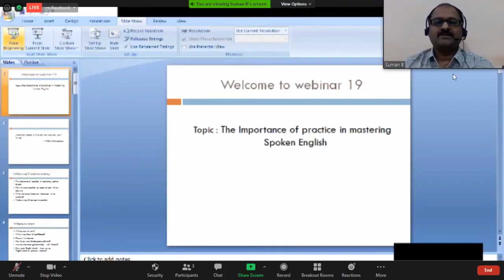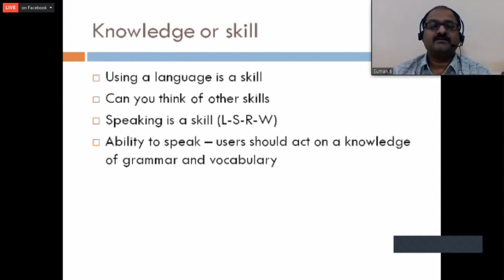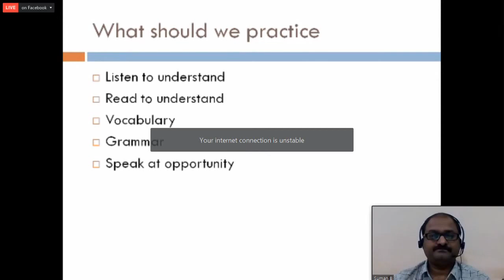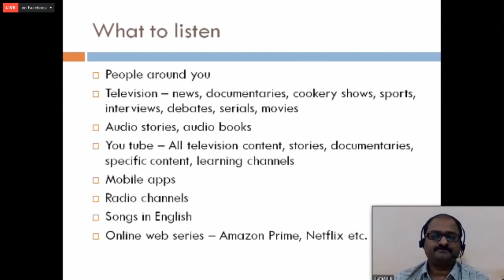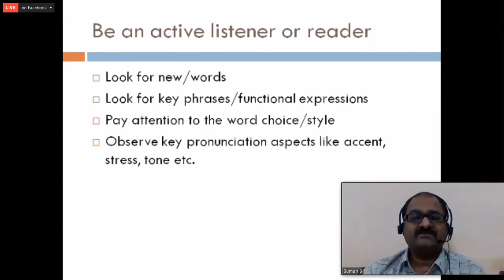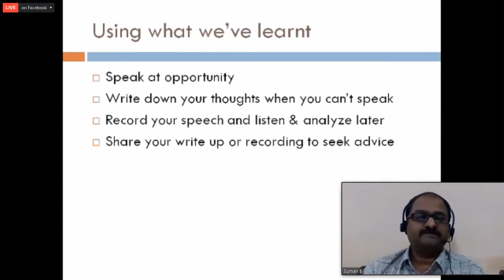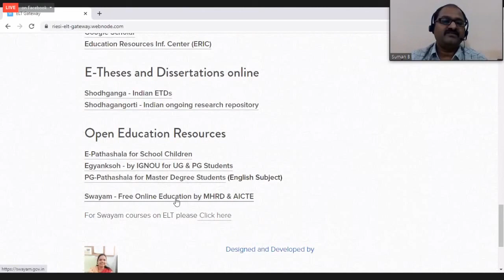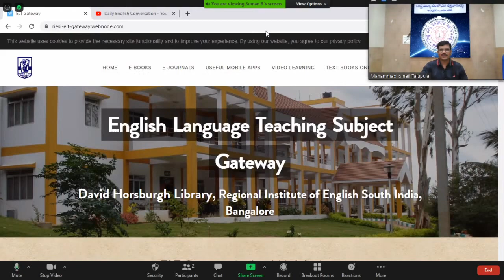DAY 19 CLEP 2 SPOKEN ENGLISH FOR TEACHERS SERIES BY SCERT, AP